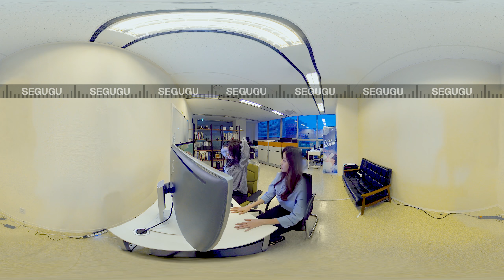[ENGSUB] 180130 - Gugudan's VR World: A Sly Rival